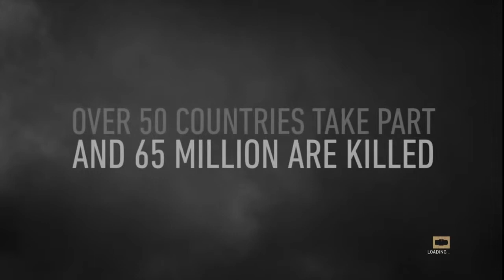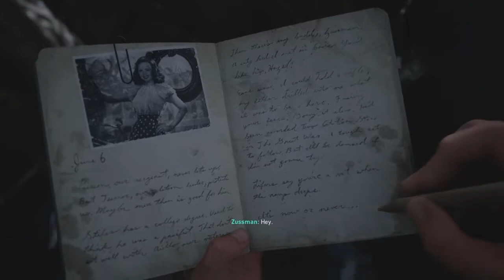CallOfDuty WWII Campaign Mission #1 (LETS PLAY)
Be on for Part 2 soon.